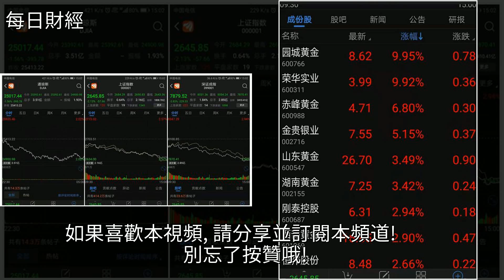大A股“對標”美股再大跌，媒體：首席經濟學家要珍惜自己的聲譽，[每日財經]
大A股“對標”美股再大跌 媒體：首席經濟學家要珍惜自己的聲譽 [每日財經]美股,貴金屬,黃金,滬指,榮華實業大A股“對標”美股再大跌 媒體：首席經濟學家要珍惜自己的聲譽 [每日財經]美股 貴金屬 黃金 滬指 榮華實業